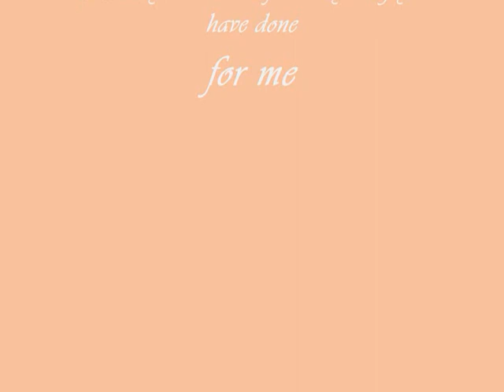Our Wedding Day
Our special day pictures